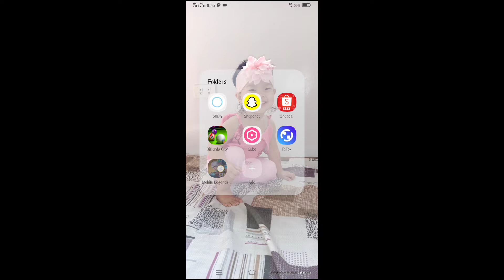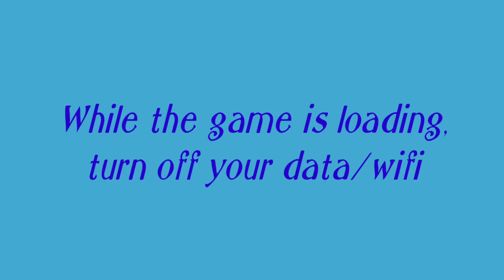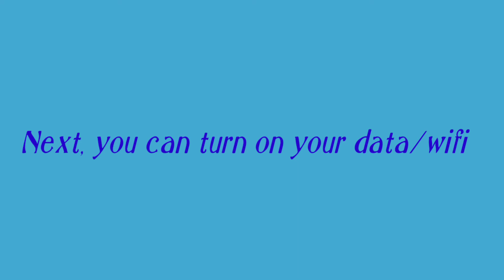VLOG #5 | EASIEST WAY TO CLAIM YOUR VIDEO CHEST IN MOBILE LEGEND W/OUT WATCHING ADDS | CANDYCE RAMOS